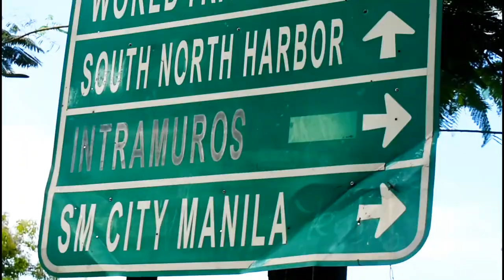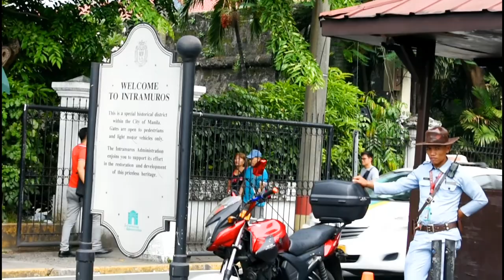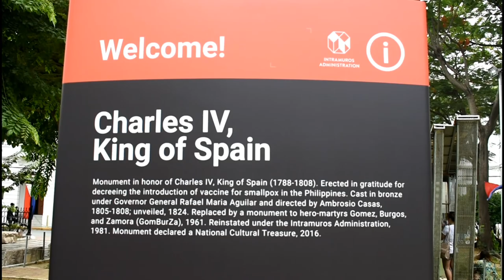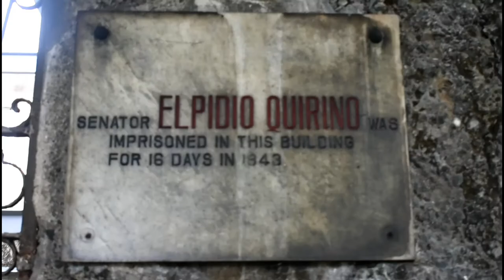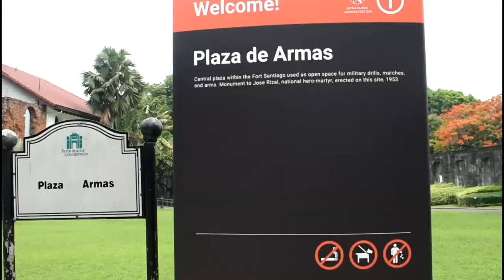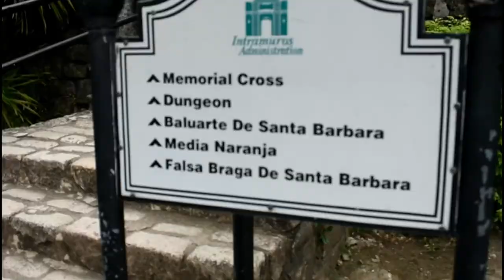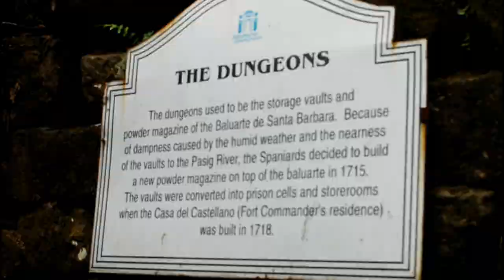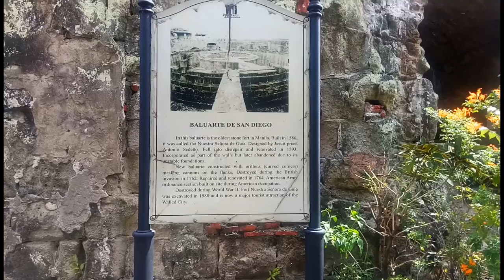INTRAMUROS : Walled City | Rose Wanders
Old-world Intramuros is home to Spanish-era landmarks like Fort Santiago, with a large stone gate and a shrine to national hero José Rizal. The ornate Manila Cathedral houses bronze carvings and stained glass windows, while the San Agustin Church museum has religious artwork and statues. Spanish colonial furniture and art fill Casa Manila museum, and horse-drawn carriages (kalesa) ply the area’s cobblestone streets.

Commuting Routes:
From Caloocan:
Route 1: LRT1-Jeep
Take the LRT1 to Doroteo Jose station.
Ride a jeep to Baclaran/Mabini, and get off at Intramuros. Landmarks are Manila City Hall, National Museum, and Philippine Normal University.
Route 2: LRT1-Jeep
Take the LRT1 to Carriedo station.
Ride a jeep to Pier, and get off at Intramuros. Landmark is Palacio del Gobernador.
Route 3: LRT1-Jeep
Ride a jeep to Lawton/SM City Hall, and get off at Manila City Hall.
Cross the street using the underpass, away from Manila City Hall towards Intramuros.
Route 4: LRT1
Take the LRT1 to Central terminal station.
Follow the LRT1 along A. Villegas until you get to Natividad Almeda-Lopez (2 blocks). Landmarks are SM City Manila, Manila City Hall, and Philippine Veterans Affairs Office.
Turn right at Natividad Almeda-Lopez, and walk past Manila City Hall towards Padre Burgos (1 block).
Cross Padre Burgos towards Intramuros.
From Cavite:
From Dasmarinas Bayan, ride a bus/FX to Lawton/SM City Hall, and get off at Manila City Hall.
From Makati:
Route 1: MRT-LRT1
Take the MRT to Taft terminal station.
Walk through the connecting foot bridge towards LRT1-EDSA station.
Route 2: Bus
From Sen. Gil Puyat Ave. (Buendia), Makati Ave., or Ayala Ave., ride a PVP Liner bus to Lawton/Taft, and get off at Manila City Hall.
Route 3: Jeep
From Sen. Gil Puyat Ave. (Buendia), ride a jeep to LRT-Taft, and get off at Taft Ave.
Ride a jeep to Lawton/SM City Hall, and get off at SM City Hall.
From Mandaluyong/Pasig:
From Manila:
Route 1: Jeep
From Quiapo, ride a jeep to Pier.
Get off at Intramuros. Landmark is Palacio del Gobernador.
Route 2: Jeep
From Rizal Ave. or Divisoria, ride a jeep to Baclaran/Mabini or Lawton/SM City Hall.
Get off at Intramuros. Landmarks are Manila City Hall, National Museum, and Philippine Normal University.
Route 3: Jeep
From Quiapo, ride a jeep to Lawton/SM City Hall, and get off at Manila City Hall.
Route 4: Jeep
From UST-Dapitan/Blumentritt, ride a jeep to Lawton/SM City Hall, and get off at Manila City Hall.
From Muntinlupa:
From Manuela Metropolis Alabang (Metropolis Mall), ride a bus to Lawton/SM City Hall, and get off at Manila City Hall.
From Paranaque/Pasay:
Route 1: LRT1
Route 2: Jeep
From Taft Ave., ride a jeep to Lawton/SM City Hall, and get off at Manila City Hall.
From Quezon City:
Route 1: Jeep
From Cubao, ride a jeep to Lawton/SM City Hall, and get off at Manila City Hall.
Route 2: Jeep
From Philcoa, Cubao, Aurora Blvd., or Quezon Ave., ride a jeep to Quiapo, and get off at Quiapo.
Route 3: Jeep
From Philcoa, Cubao, Aurora Blvd., or Quezon Ave., ride a jeep t